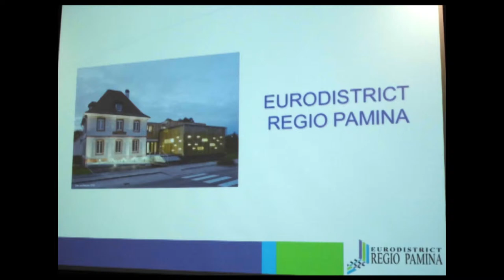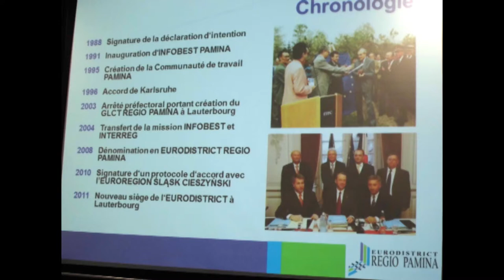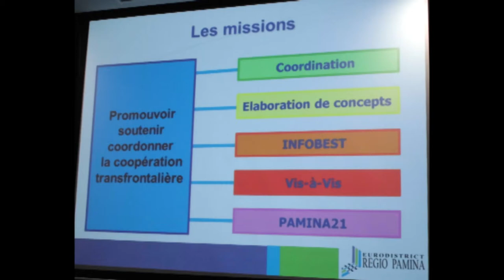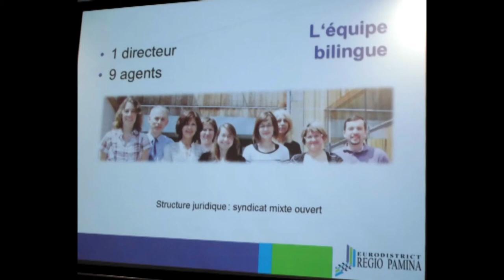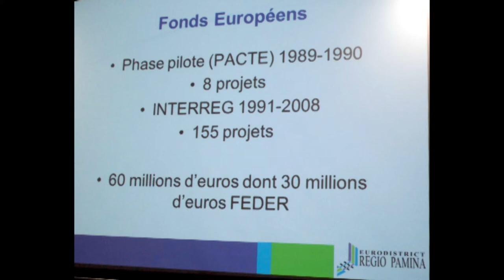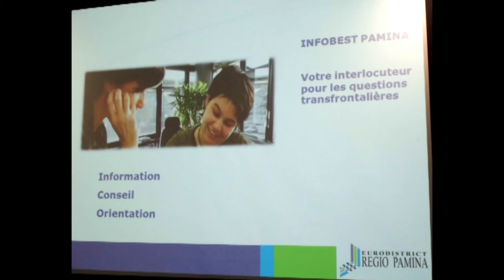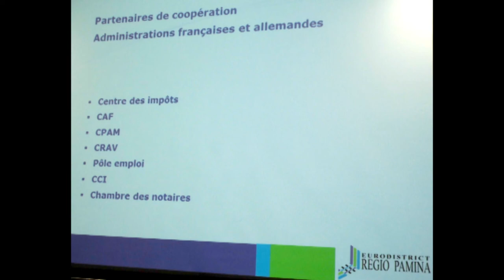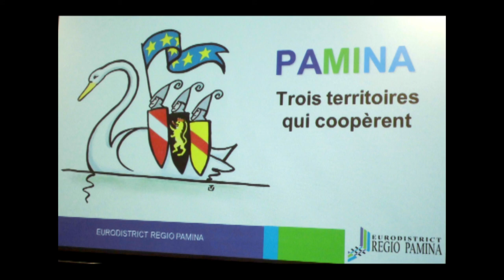EURODISTRICT REGIO PAMINA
description des missions de PAMINA par Patrice HARSTER, Directeur Général de EURODISTRICT REGIO PAMINA